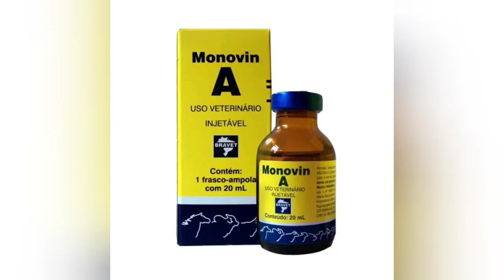Perigo do MONOVIN A USO VETERINARIO $CUIDADO AO UTILIZAR NOS CABELOS MISTURADO NO SHAMPOO!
MONOVIN A USO VETERINARIO CUIDADO AO UTILIZAR NOS CABELOS MISTURADO NO SHAMPOO!

HOJE VENHO FALAR UM POQUINHO PRA VOCÊS MENINAS SOBRE O PERIGO DO USO DO MONOVIN A.

Mistura caseira que promete fazer o cabelo crescer até cinco vezes mais rápido do que o natural, o xampu bomba virou febre e se espalhou pela internet. Composto por três ingredientes – bepantol, xampu sem sal e Monovin A, que é uma vitamina de uso veterinário para animais de grande porte –, o produto, na verdade, pode ser prejudicial aos fios e trazer riscos à saúde.
“O Monovin contém uma dose extremamente alta de vitamina A. Absorvida em excesso pelo organismo, ela pode se alojar no fígado e no baço, causando esteatose hepática, que é um acúmulo de gordura nas células do fígado, ou hepatite medicamentosa, entre outros males para esses órgãos.

Os riscos do xampu bomba não param por aí!!

“Ele faz com que o tempo de crescimento, repouso e queda dos fios aconteça mais rapidamente. Por isso, é comum que usuárias desse xampu percebam o crescimento rápido dos fios e, em seguida, o aumento da queda”

Entre os efeitos colaterais também estão excesso de oleosidade na raiz e enfraquecimento dos fios.O xampu pode torná-las quebradiças”, LEMBRANDO QUE: Anvisa tem legislação específica para o assunto, e o Monovin A NÃO  tem registro para uso humano.